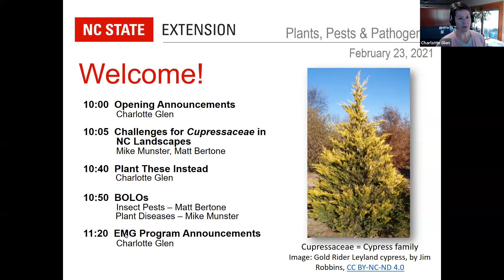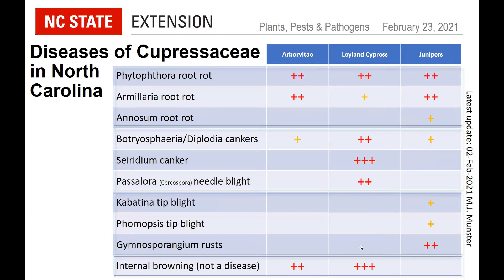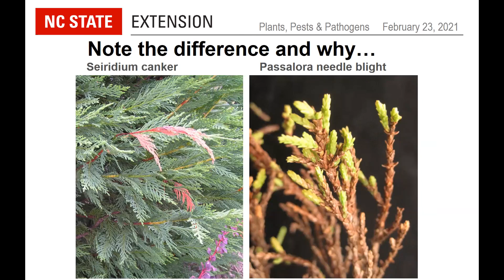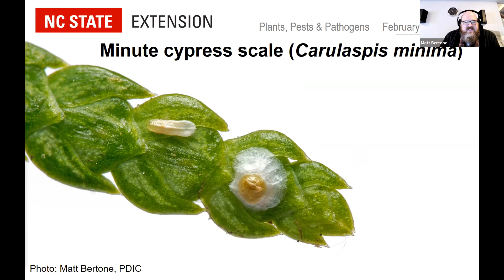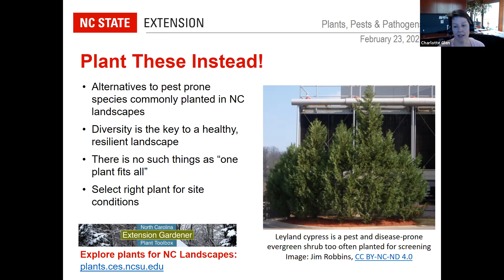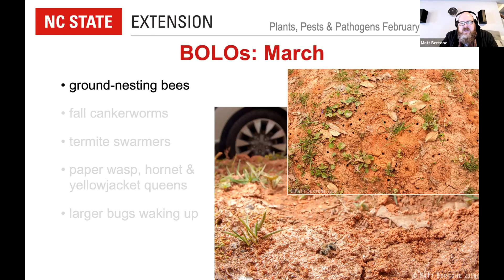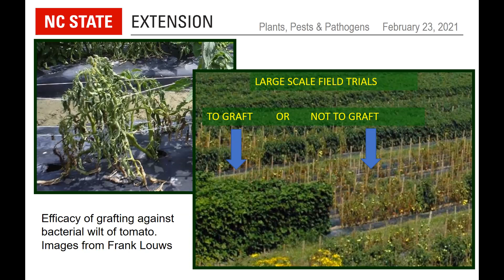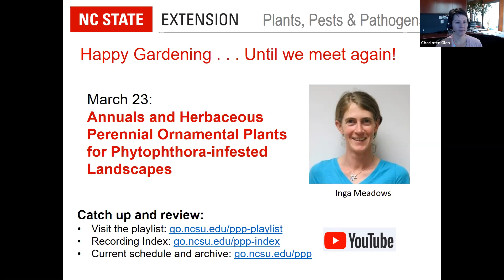PPP February 2021 | Pest and Plant Disease Issues in NC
In this episode of the Plant, Pests, and Pathogens webinar series, Matt Bertone and Mike Munster of the NC State Extension Plant Disease and Insect Clinic explain some of the challenges associated with plants in the cypress family that are often planted for screening, including arborvitae (Thuja) and Leyland cypress. Mike opens the session with diagnostic tips for common, untreatable diseases such as Armillaria and Phytophthora root rots, as well as Seiridium and Botryosphaeria cankers.

35:05 Matt discusses insect pests of the cypress family, including Maskell scale, minute cypress scale, spruce spider mite, bagworm silk tie off, and arborvitae leafminer.

50:11 In a new feature, 'Plant These Instead', Charlotte Glen offers alternatives to arborvitae and Leyland cypress including evergreen hollies, cleyera, Fortune's Osmanthus, and Illicium species.

01:03:09 Matt shares March 'Be On the Lookout' pest updates.

01:07:10 Mike shares March 'Be On the Lookout' disease updates.

01:17:10 Charlotte closes the session with Extension Master Gardener program announcements.

ABOUT:
Plants, Pests and Pathogens is a free, interactive webinar series that provides continuing education for N.C. Cooperative Extension agents and Master Gardener volunteers to stay up to date on current pest and plant disease issues in North Carolina and sustainable pest management strategies. Each webinar features the following speakers along with invited guests:
- Matt Bertone, NC State Plant Disease & Insect Clinic Director
- Mike Munster, NC State Plant Disease & Insect Clinic Plant Disease Diagnostician
- Charlotte Glen, NC State Extension Master Gardener Program Coordinator

The webinar series is sponsored by the North Carolina State University Plant Disease and Insect Clinic and the NC State College of Agriculture and Life Sciences Departments of Entomology & Plant Pathology and Horticultural Science.